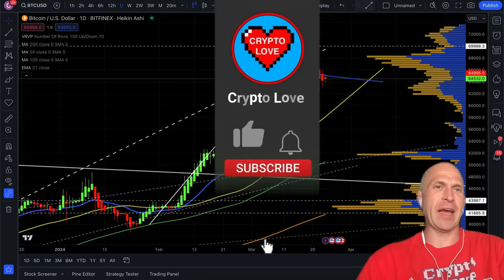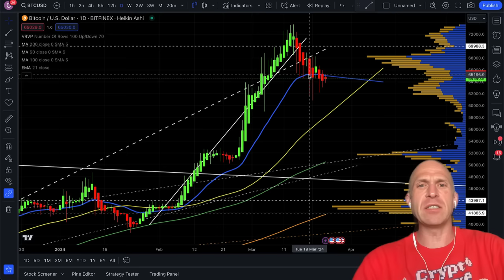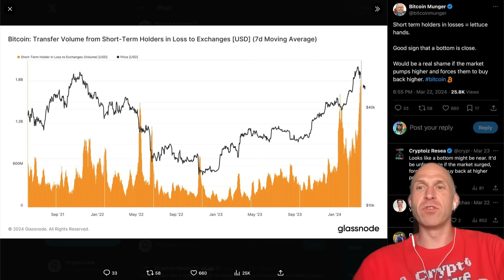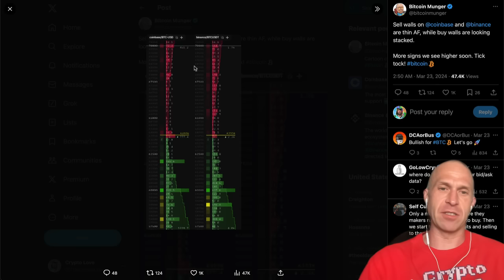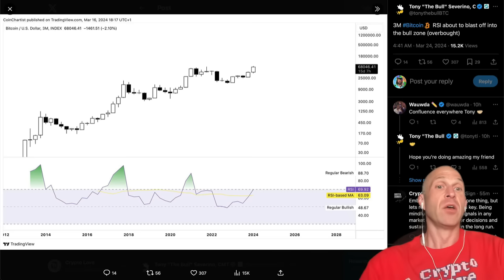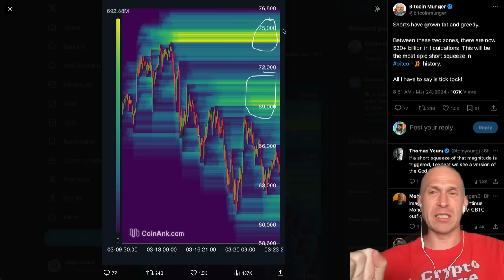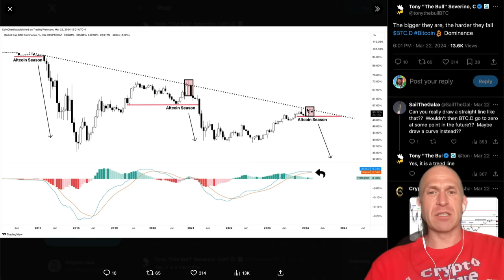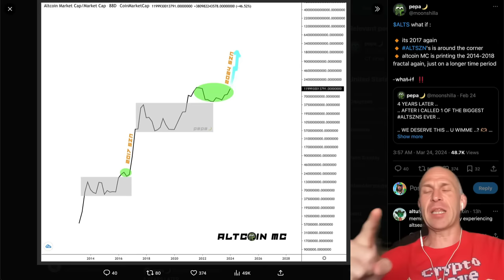EMERGENCY!!!!! HUUUGE BITCOIN SHORT SQUEEZE!!!!!! 🛑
LEAKED: Whales are ! [very urgent] BITCOIN: HUGE WARNING! [watch fast..] Bitcoin. That's it. I'm out. BITCOIN BREAK AHEAD! [exact targets] BITCOIN URGENT EMERGENCY! (important)